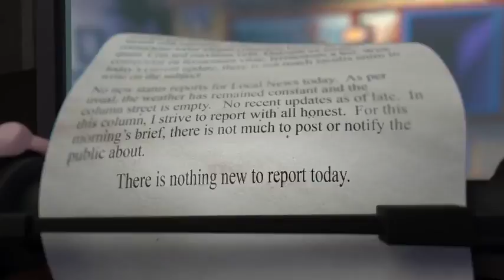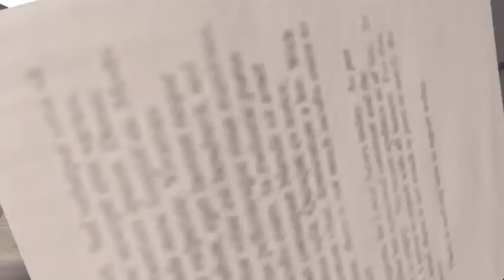Best animation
In this story true love is show by the help of animation.